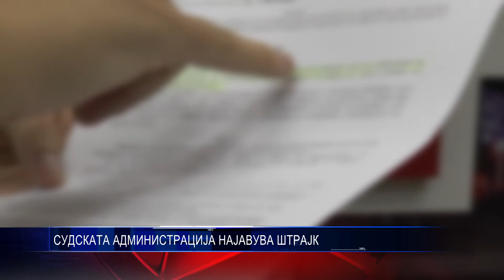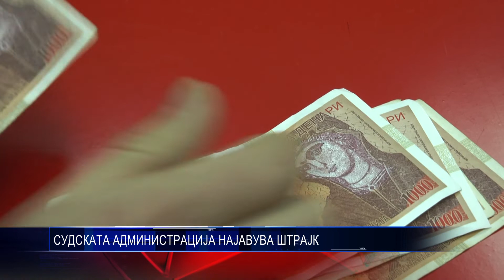СУДСКАТА АДМИНИСТРАЦИЈА НАЈАВУВА ШТРАЈК 22 10 2018